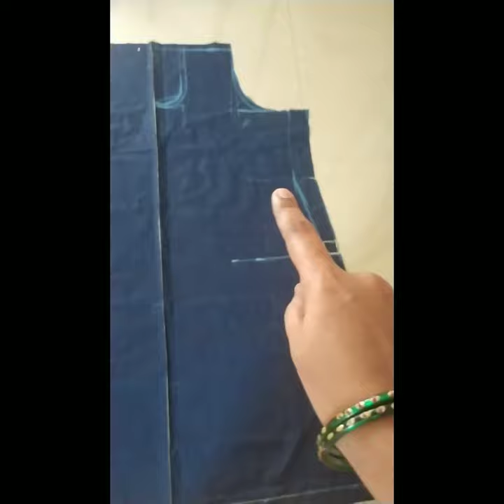Churidar Top cutting ideas for beginners|| Sewing tutorial Part 16 || Sewing tips|| S4S Explores